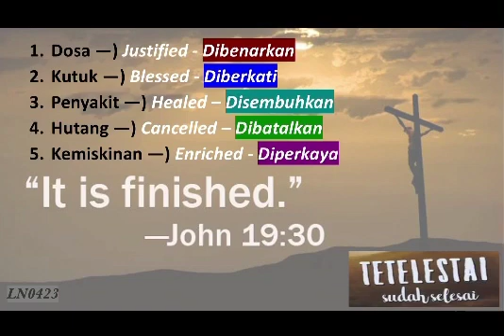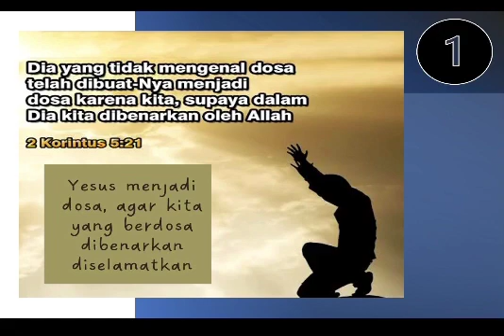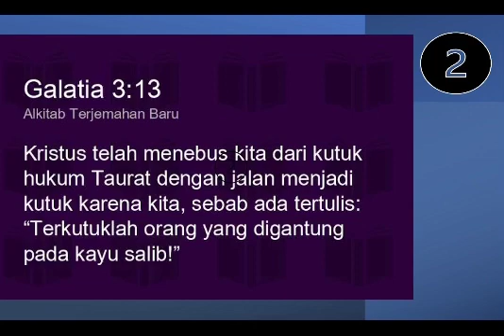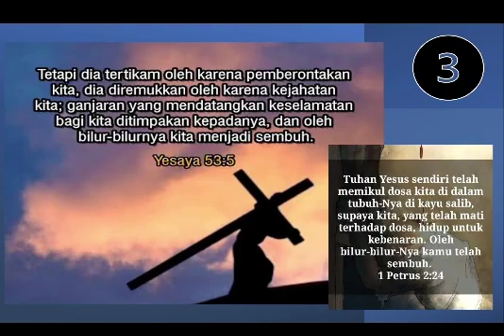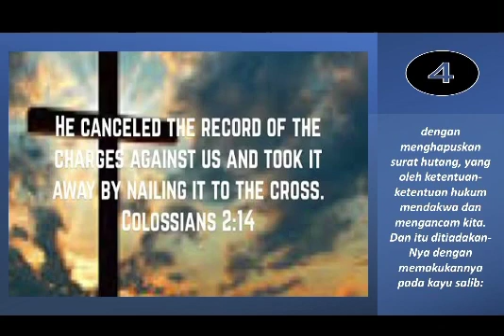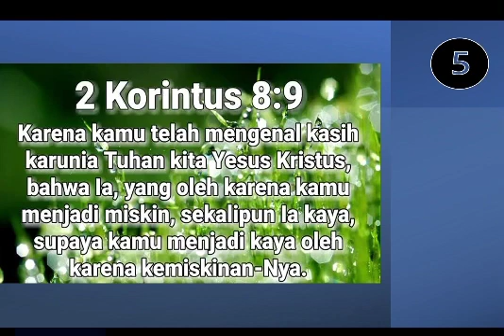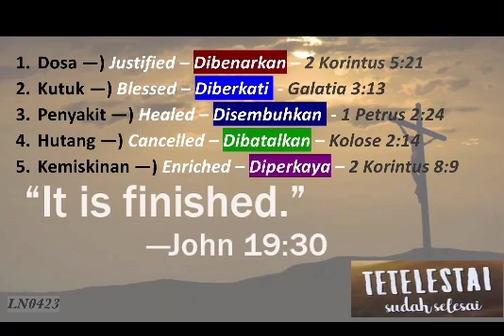It Is Finished!